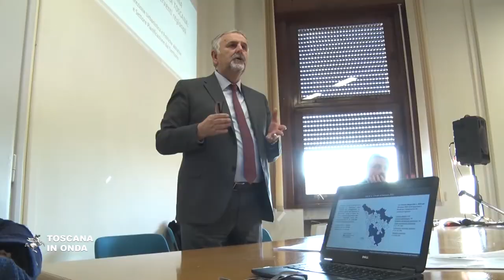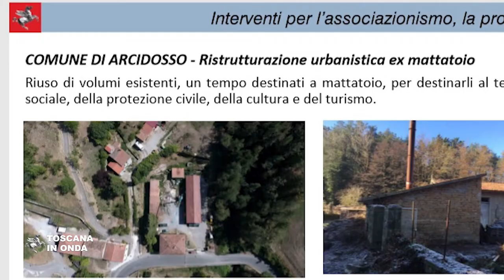Rigenerazione urbana, i progetti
I sindaci dei trentadue Comuni delle aree interne e montane della Toscana che hanno aderito al bando finanziato dalla Regione con oltre dieci milioni di euro per la riqualificazione e ammodernamento di manufatti, stabili fatiscenti e parti di centri urbani oggi in disuso hanno presentato e fatto il punto sui primi progetti di riqualificazione che spaziano dal recupero di edifici per funzioni di housing sociale per anziani, strutture per l'ospitalità turistica dedicata ai Cammini storici e centri destinati ad ospitare servizi di pubblica utilità. La notizia